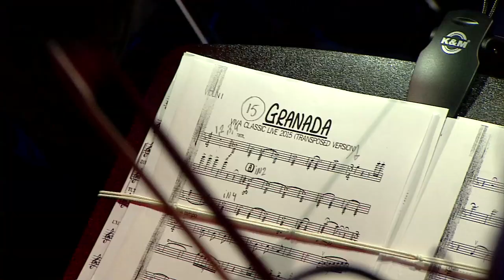Granada | Hector Sandoval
Viva Classic Live 2015
Granada | Lara
Hector Sandoval